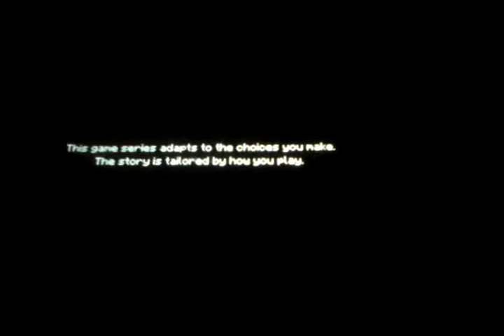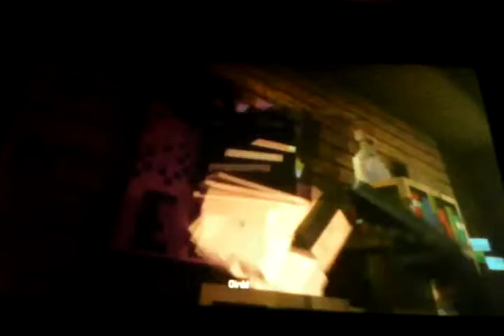Minecraft: Story Mode Episode 1 Part 1 | I'M BEING PRESSURED!!!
I've decided to purchase and play Minecraft: Story Mode for a YouTube series, hope you enjoy!